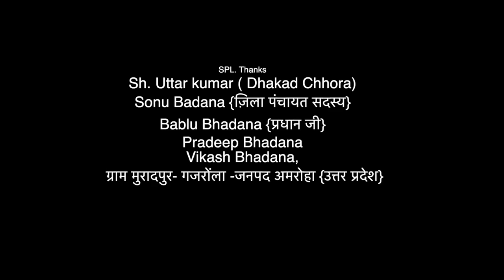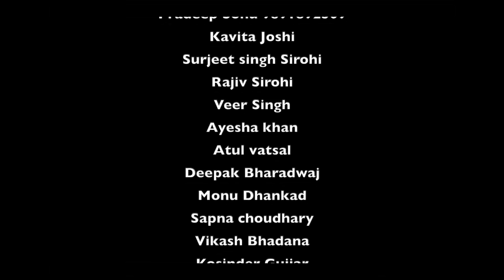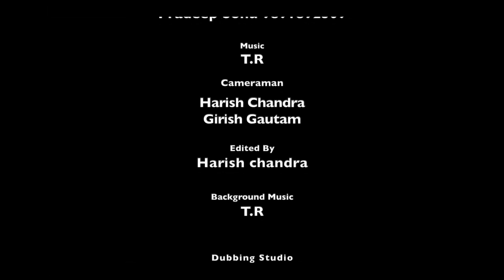Yaar Mera Mantel | pradeep sonu#kavita joshi new film#यार मेरा मेंटल#haryanvi full movie 2023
Staring- Pradeep sonu &.kavita joshi -Surjeet sing sirohi- rajiv sirohi - veer sing -aayesha khan -atul vatsal-deepak bhardwaj- monu dhankad- sapna choudhary- vikash bhadana- kosinder gujjar-  ajay babu- bablu bhadhana- pradeep bhadana- monu sherawat
singer  -   tarun panchal & renuka panwar
concept - pradeep sonu
lyrics -   pradeep sonu
writer- pradeep tyagi
dop- editer - harish chandra
camera- girish gautam
maceup- lucky
catters- nanhe halwai
producer-Chandrawati devi {paarth music}
directed by  - deepak bhardwaj
pc - monu dhankad- monu sherawat- vikash- vishnu- gaurav
travles- tasleem- saleem